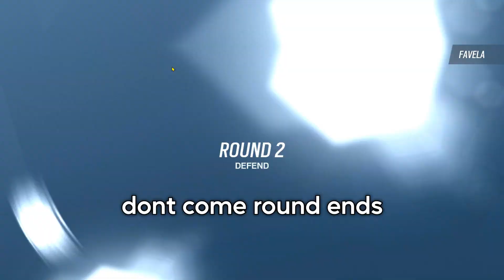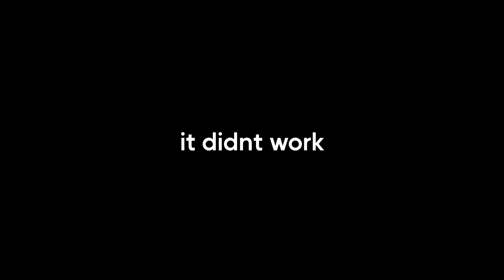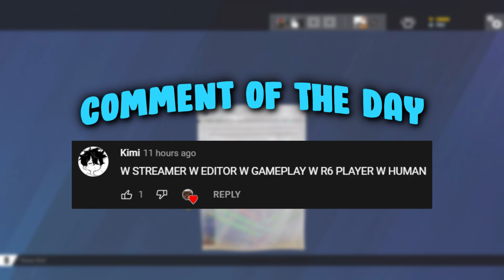BEST Aim in Rainbow Six Siege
💜 I'm Live Every Mon, Tue ,Wed, Thu and Fri on Twitch

Aspect Ratio: 16:10
FOV: 87
DPI: 400
Sensitivity :
H: 12
V: 12
Graphics:
Everything low/off